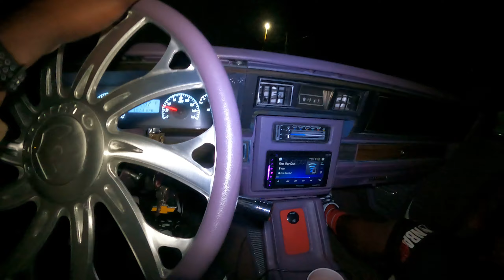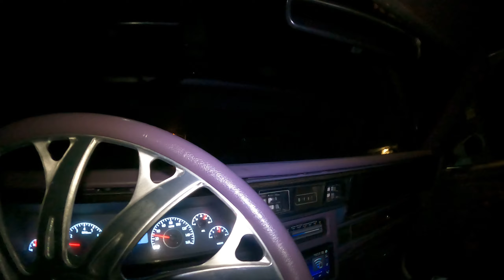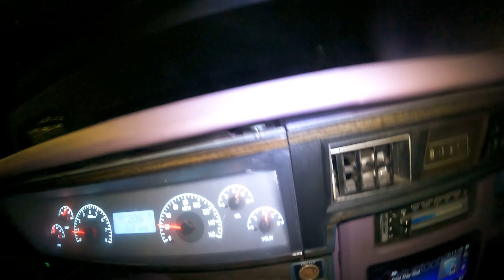Sliding in the box with Big Bra Tutu